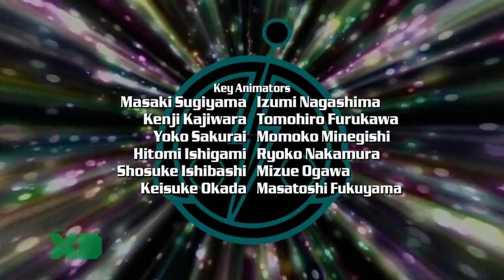Super Robot Monkey Team Hyperforce Go! Season 4 Episode 8 The Hills Have Five